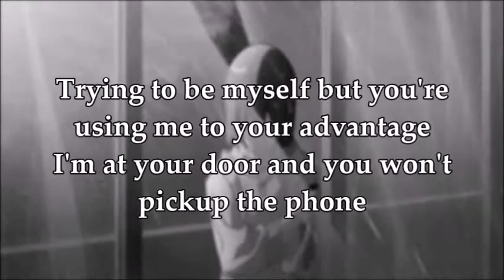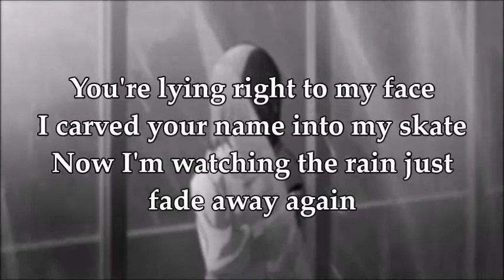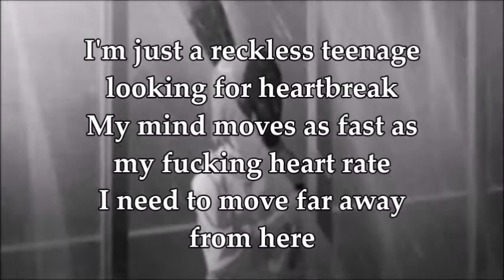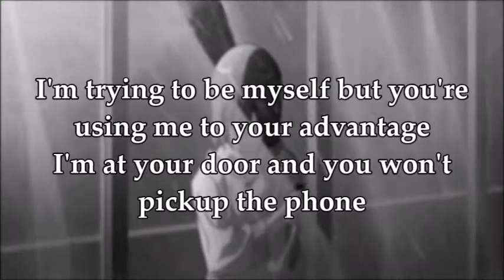I Was Wrong Lyrics // hm.wav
Please support hm.wav by listening to "I Was Wrong" on Soundcloud